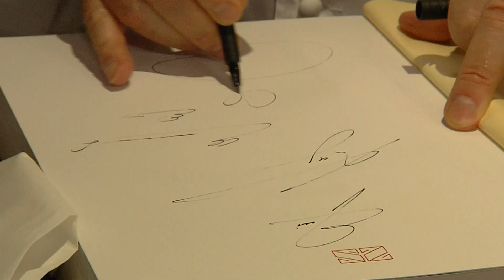Ihr Lieblingsgericht: Stubenküken mit karamellisierter Leber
Diese Woche zu Gast: Kay Krüger, Inhaber einer Werbeagentur, liebender Familienvater und passionierter Hobbykoch. Er kocht heute zusammen mit Alfons Schuhbeck sein absolutes Lieblingsgericht: Stubenküken mit karamellisierter Leber.

Das Rezept zum Download gibt es hier.